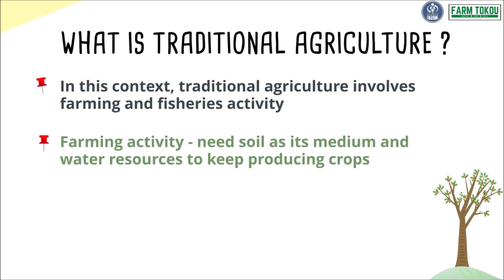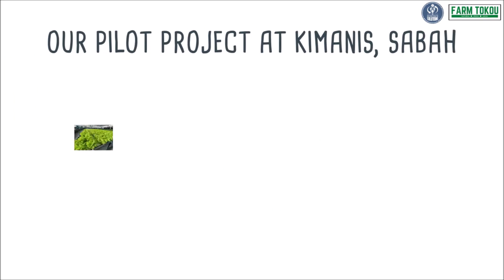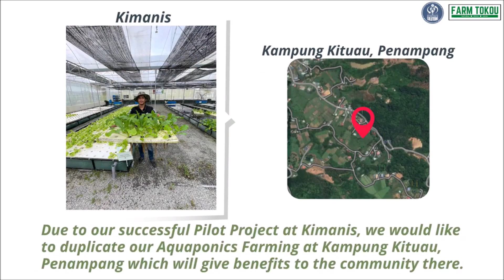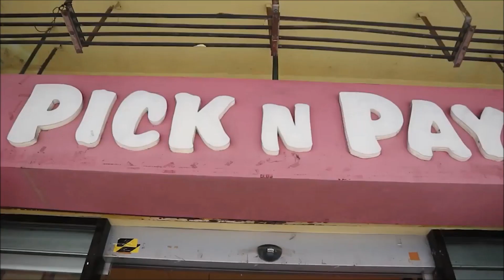IIMOS00568: ENTREPRENURSHIP IN SOCIETY: FARM TOKOU BUSINESS MODEL OF ENREPRENURIAL ACTION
ENTREPRENURSHIP IN SOCIETY: FARM TOKOU BUSINESS MODEL OF ENREPRENURIAL ACTION

by OSWALD TIMOTHY EDWARD